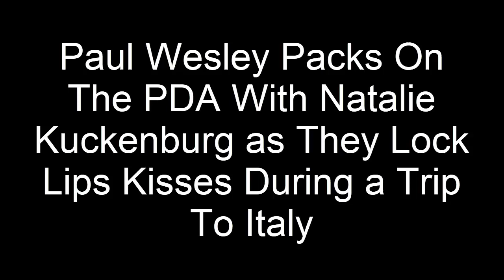Paul Wesley Packs On The PDA With Natalie Kuckenburg as They Lock Lips Kisses During a Trip To Italy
Paul Wesley was spotted while locking lips Kisses with his new love interest Natalie Kuckenburg during a trip in the village of Nerano in Italy on Tuesday. The sighting comes after it was reported in September that Paul had split from his now ex-wife, jewelry professional Ines de Ramon, around five months prior. Wesley, 40, and Kuckenburg 22, a model, already appear to be enamored with one another as they packed on the PDA during a romantic meal at a local restaurant. The happy couple later made their way to a boat and were whisked away into the waters of Southern Italy, and they were also spotted while getting close to each other. Meanwhile, on his romantic getaway with his new love, Wesley kept it casual in a black button-up shirt and a set of white shorts during the trip.